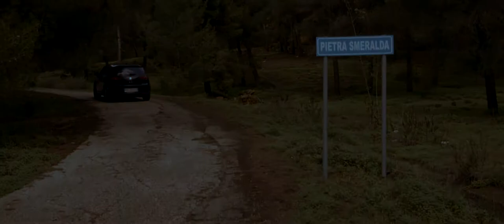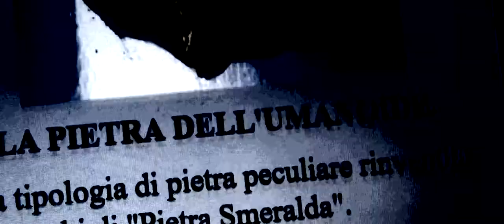THE ANTITHESIS - Official Trailer - English Sub | HD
The Antithesis - Italian Horror Movie
Directed by Francesco Mirabelli
Original music by Claudio Simonetti
A production by Nova Era Spettacoli / Multivision Pictures